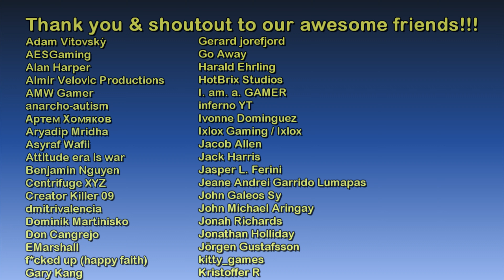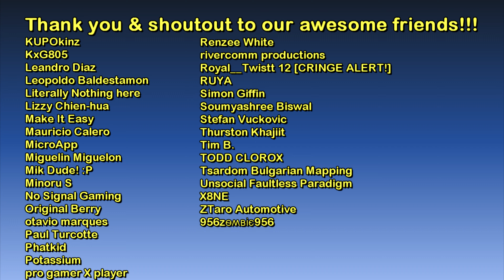Houses of Grove Street - Part 1 | The GTA:San Andreas Tourist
Hello and welcome to The GTA: San Andreas Tourist series! :)